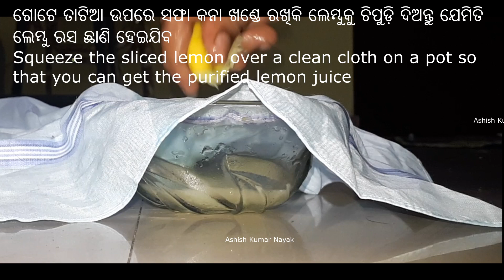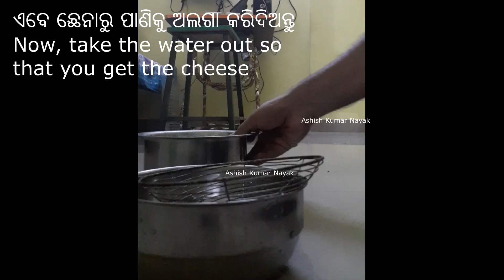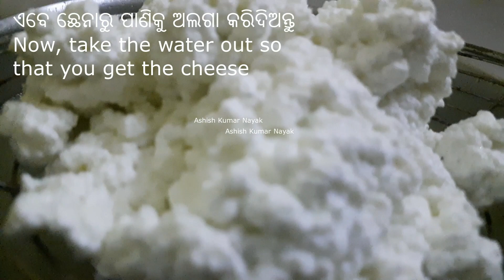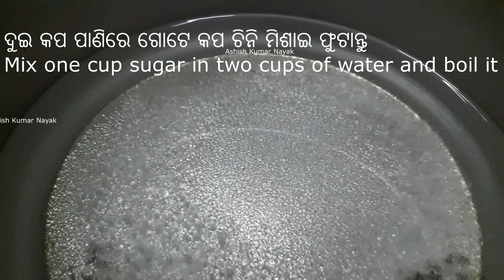ଆସନ୍ତୁ ଶିଖିବା ରସଗୋଲା କେମିତି ପ୍ରସ୍ତୁତ କରିବାକୁ ହୁଏ - Food, Recipe, Odia Food